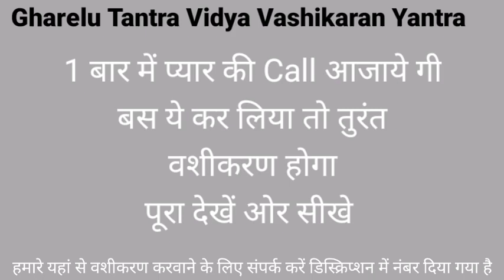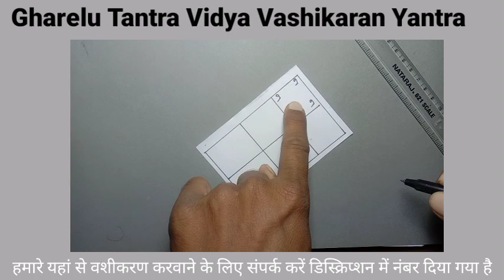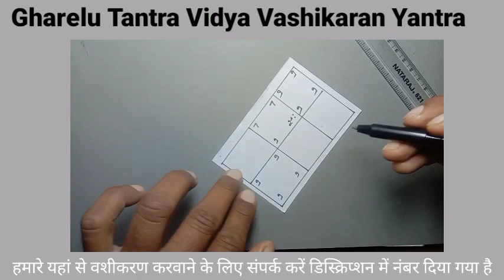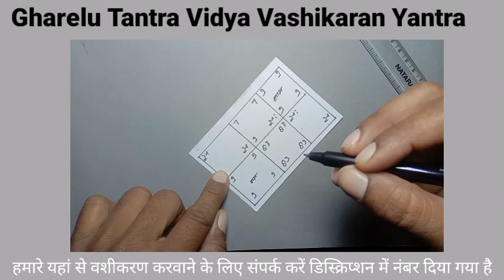पति पत्नी का संभोग वशीकरण यंत्र | प्यार पाने का टोटका | शादीशुदा स्त्री का वशीकरण कैसे करें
पति पत्नी का संभोग वशीकरण यंत्र | प्यार पाने का टोटका | शादीशुदा स्त्री का वशीकरण कैसे करें Totka इस उपाय को करने के लिए आपको हमारे चैनल को सब्सक्राइब करके कमेंट में अपना नाम लिखना है